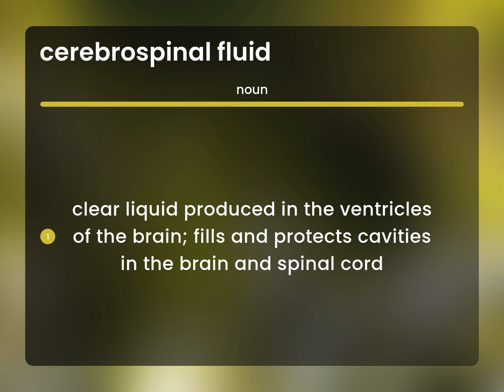Cerebrospinal fluid • CEREBROSPINAL FLUID meaning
What is CEREBROSPINAL FLUID?

Susan Miller (2023, April 30.) What does Cerebrospinal fluid mean?